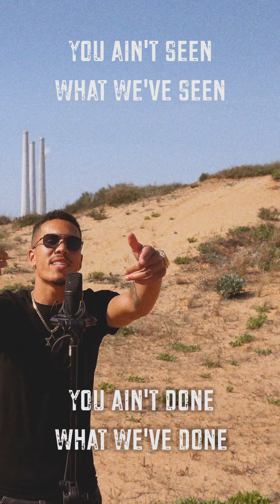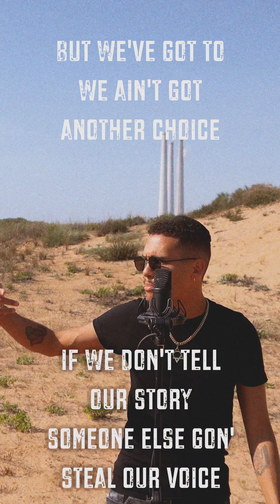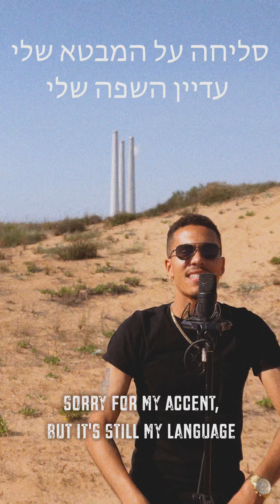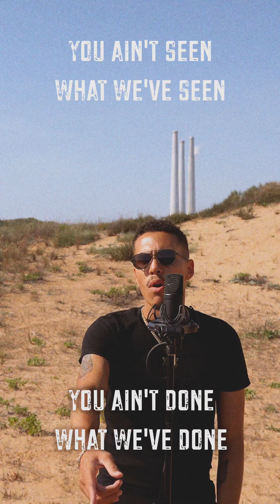Westside Gravy - HOMELAND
Official Lyric Video for 'HOMELAND'